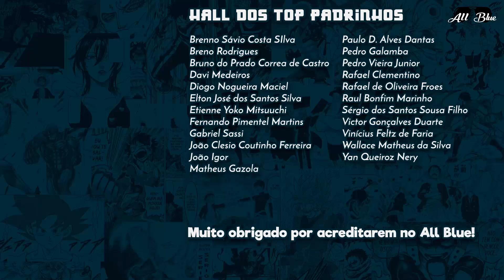DRAGON BALL SUPER 45 | O Segredo da Magia de Moro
Análise do capítulo 45 do mangá Dragon Ball Super. Vegeta enfrenta Moro que revela como funciona sua magia que suga a vida dos planetas.